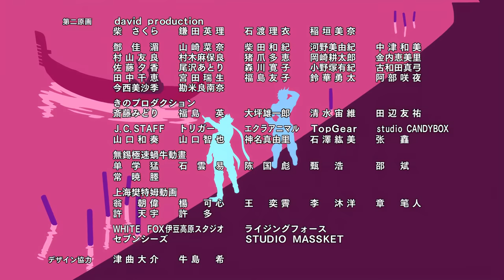[4K Ending] Stone Ocean: Roundabout